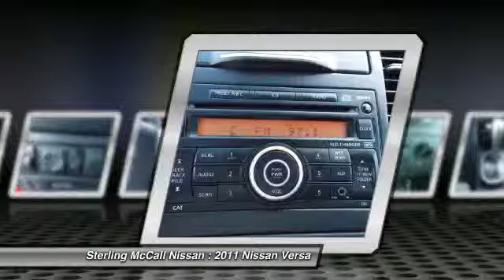2011 Nissan Versa at Sterling McCall Nissan in Stafford BL403232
Check out this 2011 Nissan Versa. 1-OWNER!!... 1.8S&amp; ALL POWER&amp; CRUISE&amp; FACTORY WARRANTY!!.. with 41716 miles !!!. BRBRBR Represented in RED BRICK METALLIC and complimented nicely by its CHARCOAL interior. Fuel Efficiency comes in at 32 highway and 24 city. Under the hood you will find the 1.8L DOHC 16-valve CVTCS I4 engine -inc; engine cover coupled with the A/T. !!!. BRBRBR Recently reduced to $10887. !!!. BRBRBR The Word Around Town:BRThe Versa has one of the lowest base sticker prices of any vehicle for sale in the U.S., which makes it extremely attractive for anyone whod like to get a new car (and a new-car warranty) on a used-car budget. But thats not all it has going for it, the Versa has the ride quality of a larger car, as well as more interior space than most other cars its size (rivaled only, in practical terms, by the Honda Fit). Nissans most affordable car also shined on other practical points-- its consistently rated as one least expensive vehicles to own and it has received a ?good rating from the IIHS in several major categories. !!!. BRBRBR Options and Safety Features:BRNicely equipped with 3-point ELR driver seat belt w/pretensioner &amp; load limiter, 3-point ELR/ALR front passenger seat belt w/pretensioner &amp; load limiter, 3-point ELR/ALR rear seat belts at all positions, Anti-lock brake system (ABS) -inc: electronic brake force distribution (EBD), brake assist, Child safety rear door locks, Dual-stage front airbags w/occupant classification system, Emergency interior trunk release, Energy absorbing front/rear bumpers, Energy absorbing steering column, Front &amp; rear side curtain airbags, Front side-impact airbags, Passenger window lockout, Rear child seat tether anchors (LATCH), Steel side-door impact beams, Tire pressure monitoring system (TPMS), Transmission shift interlock, Zone body construction -inc: front/rear crumple zones, hood deformation point. !!!. BRBRBR At Sterling McCall Nissan, you can be sure that your experience is our #1 priority. We will always do business in a manner that represents our core values of integrity, transparency, professionalism and teamwork !!!. BRBRBR You can also reach us at or by visiting us !!!. BRBRBR We look forward to seeing you soon!BRBR Please call for more information. Contact the dealership today at (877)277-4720.